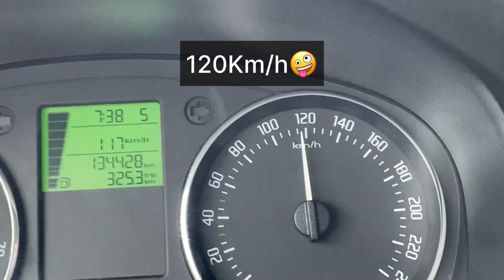Journey starts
Hello dhosto! Mera naam Raman. main Russia main rehta aur kam krta  hoon.  Main kafi salo se yaha pr hoon. Main apne channel main Russia ka life style, Food, Interesting fact ,Document etc ke bare main video bnata rehta hoon.

My videos
Russian holiday system Official | Shopping and public hospital
How to relocate in Russia
Cycling with family in Russian parks
Family journey in anciant russian cities
Russian VLOG: Buying a new laptop | 9km wolk | Bacho ka playroom | order grocery and unboxing
Walking with family and friends RUSSIA